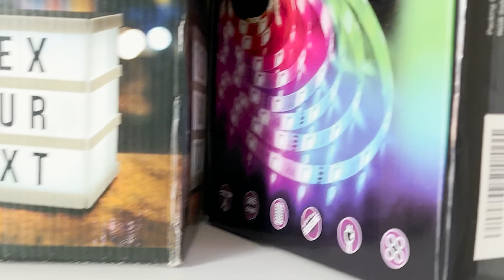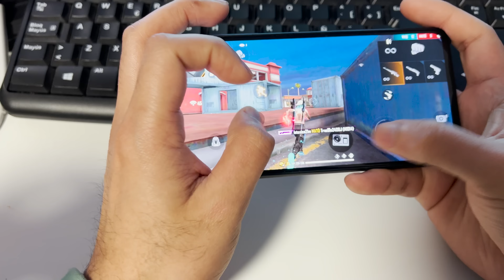ME SACARON DE MI PROPIO CLAN | JohaanZu